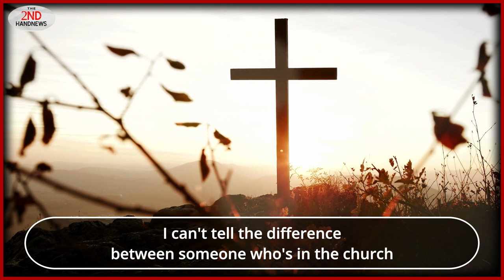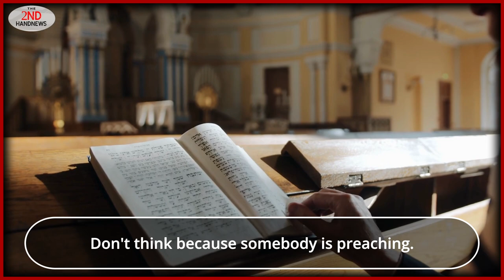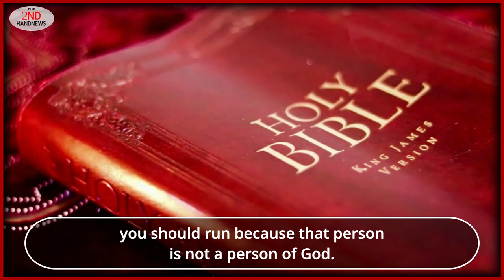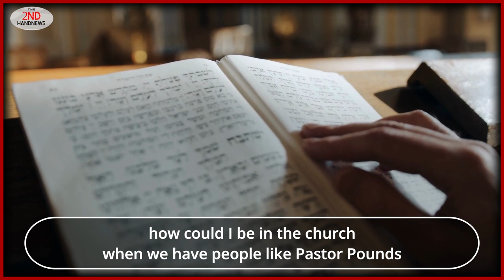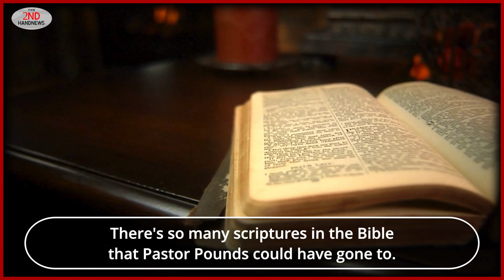Holy Betrayal: Pastor’s Dark Secret led to Murder. Fiancée Found Dead But What Really Happened?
In this gripping True Crime episode, we uncover the shocking case of William Pounds, a pastor whose hidden double life led to the tragic murder of his fiancée. Serving as the pastor at King's Chapel Memorial CME Church in Perry, Georgia, Pounds maintained a facade of piety while secretly juggling relationships with two women—Kendra Jackson and Vicinda Crawford—for over a decade.

The tension escalated on May 31st, 2015, during Pastor Appreciation Day when both Kendra and Vicinda unexpectedly confronted him about their entangled lives. Just days later, tragedy struck: Kendra was found dead from a gunshot wound in Pounds' bedroom under suspicious circumstances. While he claimed it was suicide triggered by his upcoming marriage to Vicinda, forensic evidence painted an entirely different picture.

As the trial unfolded, prosecutors revealed numerous inconsistencies in Pounds’ statements and highlighted damning text messages that hinted at his deceitful nature. Ultimately convicted of malice murder and sentenced to life without parole, this case serves as a stark reminder that appearances can be deceiving—and that truth will always find its way to light.

Join us for an insightful discussion on this harrowing story!

00:00 - Introduction
00:01 - Case Overview
00:28 - Background on William Pounds
00:66 - The Double Life
00:128 - The Tragic Event
00:205 - Investigation and Evidence
00:277 - Trial and Conviction
02:291 - Sentencing
02:427 - Appeal Process
02:507 - Commentary by DJ
08:840 - Reflection on Trust in Pastors
14:681 - Conclusion

June 12, 2015:
Early morning hours: Kendra Jackson is fatally shot at William Pounds' home.
William Pounds calls 911, claiming Jackson shot herself in the head.
Police arrive at the scene and find it "extremely messy" with a lot of blood.
Pounds claims he and Jackson were discussing ending their relationship before the shooting.
Police find two bullet holes: one in the mattress and one in Jackson's head. However, no bullets or casings are found.
Pounds claims he did not remove anything from the room or alter the scene.
Investigators notice inconsistencies in Pounds' story, including a nearly made bed, lack of blood on Pounds, and Jackson's left hand being covered in blood despite Pounds claiming she shot herself with her left hand.
Jackson’s death is initially marked as a "suicide/suspicious death."

June 18, 2015:
Lt. Shelley Rutherford and Sgt. Roy Williams return to the crime scene and re-examine the evidence.
They listen to the 911 call again and note Pounds' contradictory statements about trying to take the gun from Jackson.
They hear a toilet flushing in the background of the call, raising suspicion that Pounds may have disposed of evidence.

August 21, 2015:
Investigators determine enough evidence exists to consider the case a homicide.
William Pounds is arrested for the murder of Kendra Jackson.
Pounds' congregation helps raise his $500,000 bond.
Short time later:
Pounds violates the conditions of his release, and his bond is revoked.

October 2017:
Pounds' trial begins.
The prosecution expresses concern that Pounds' image as a pastor will sway the jury.
Pounds testifies in his own defense.
Pounds is found guilty of felony murder.
The judge calls Pounds "an outright charlatan."
Pounds is sentenced to life in prison without the possibility of parole.

Kendra Jackson: A 46-year-old divorced mother and bank employee. Described as outgoing and loving, she was William Pounds' longtime fiancée.

William Pounds: A pastor in Macon, Georgia, engaged to Kendra Jackson. Charged with, and ultimately convicted of, Jackson's murder. Described as having a "Jekyll and Hyde" personality, well-liked by his parishioners but manipulative towards women. Was revealed to have been engaged to another woman at the same time as Jackson.

Lt. Shelley Rutherford: Lead detective on the case from the Bibb County Sheriff’s Office. Investigated Pounds' background and uncovered inconsistencies in his story, ultimately leading to his arrest.

Sgt. Roy Williams: Crime scene investigator with the Bibb County Sheriff’s Office. Worked alongside Lt. Rutherford to re-examine the crime scene and analyze the 911 call.